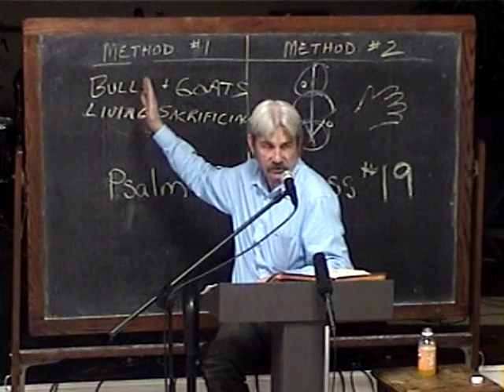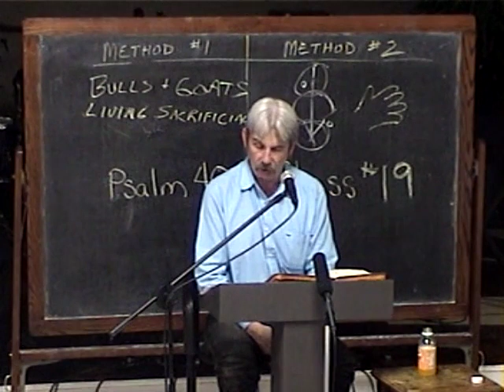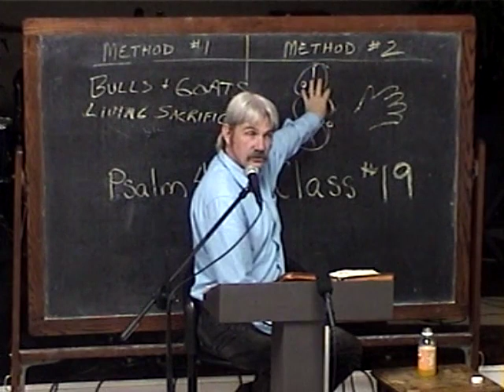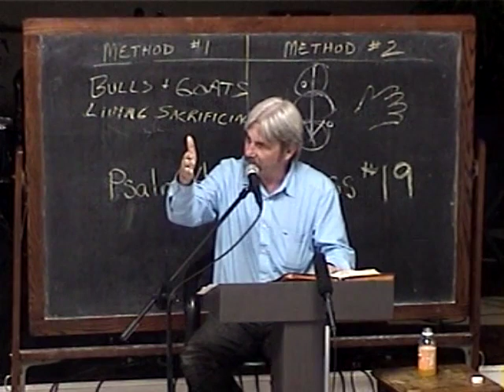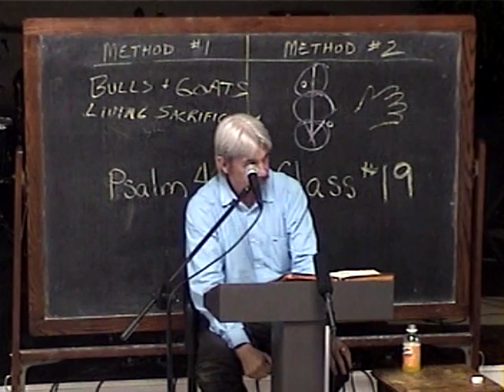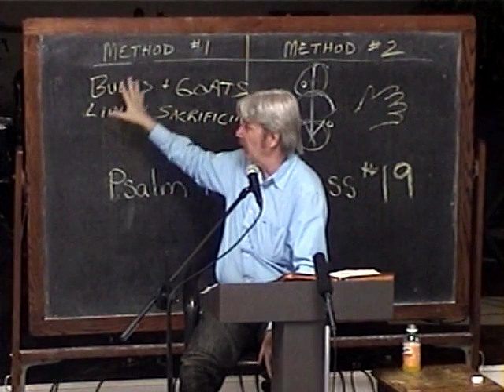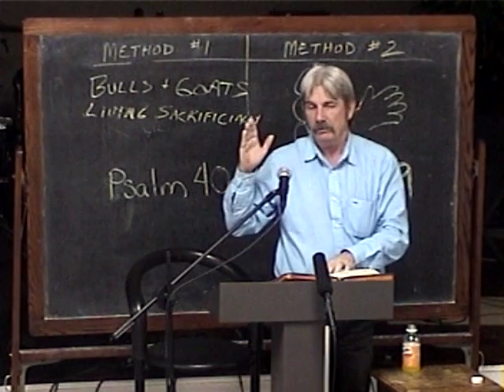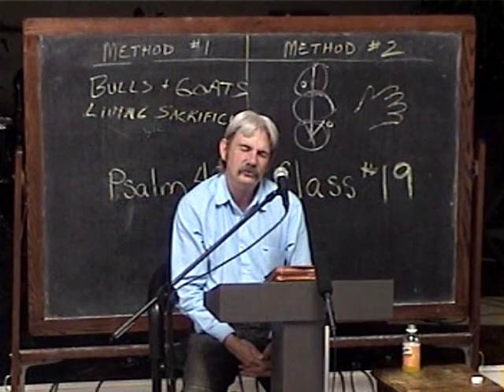19 Psalm 40D